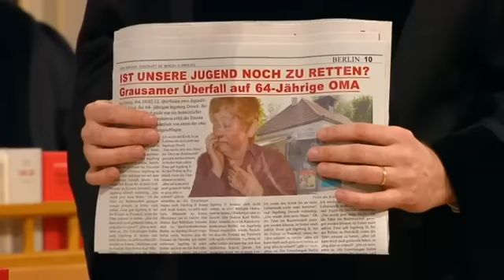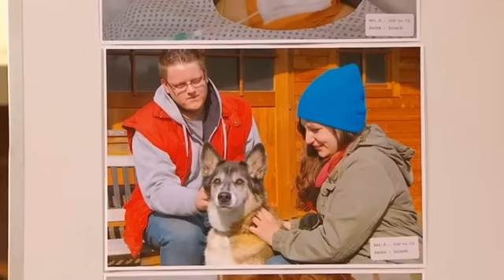Hund auf Angriff dressiert: Puppe im Tierheim gefunden 😯🐶 |2/2| Richter Alexander Hold | Sat.1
Melanie Drosch soll einen Hund auf den brutalen Verbrecher gehetzt haben, der ihre Oma überfallen hatte. Die Angeklagte behauptet, der Hund hätte sich losgerissen und wäre dem jungen Mann von ganz alleine an die Kehle gesprungen. Doch ist der Verletzte überhaupt der gesuchte Räuber oder wurde ein Unschuldiger fast totgebissen?